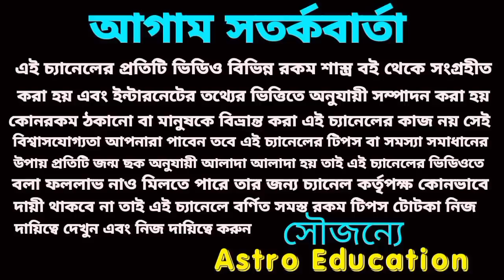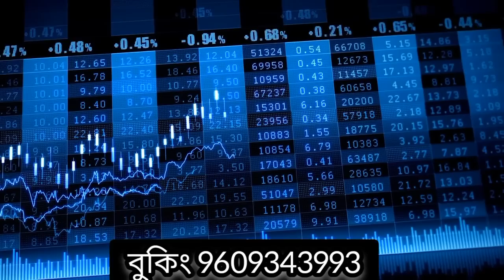এই 6টি রাশির সোনার সিংহাসন প্রাপ্তি হতে চলেছে!